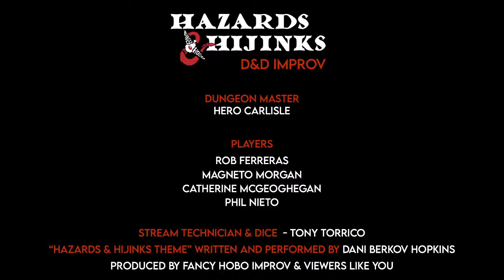Deadly Trap District - Hazards & Hijinks: S2E12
Traps! Traps! Traps! TRAPS TRAPS TRAPS! Traps! Traps! Traps! TRAPS TRAPS TRAPS! Traps! Traps! Traps! EVERYBODY!

LIVE on Youtube & Twitch

Starring:
Rob Ferreras as Mac Duffey, the Human Druid
Phil Nieto as Philos The Thundering Deep, the Wyvern Wizard
Catherine McGeoghegan as Snarla Blastwind, the Orc Bard
Magneto Morgan as Odd Elfwig, the Dwarf Hunter
and Hero Carlisle as the Dungeon Master...